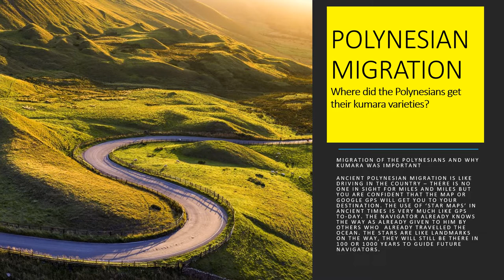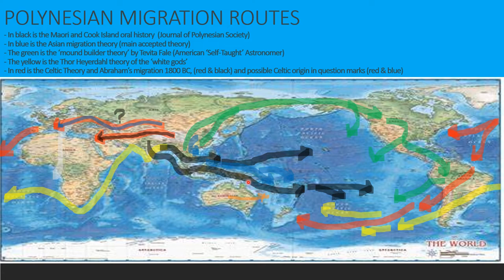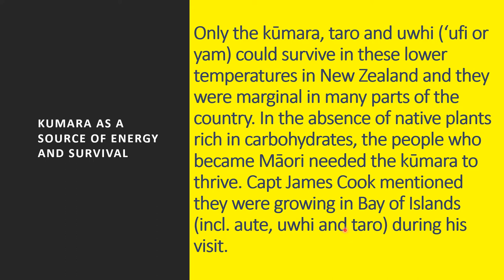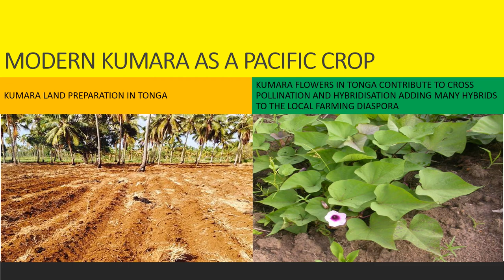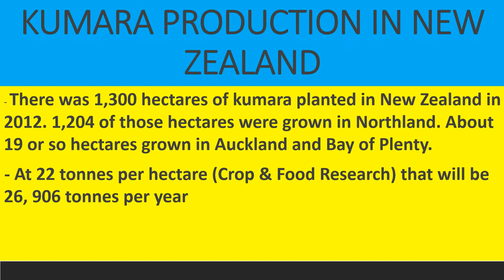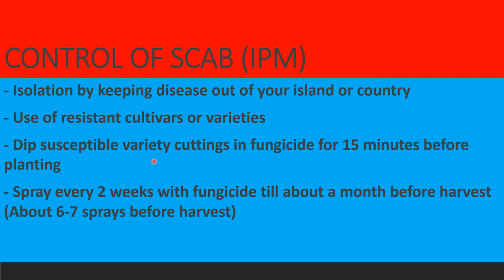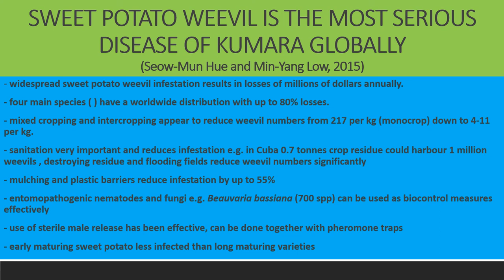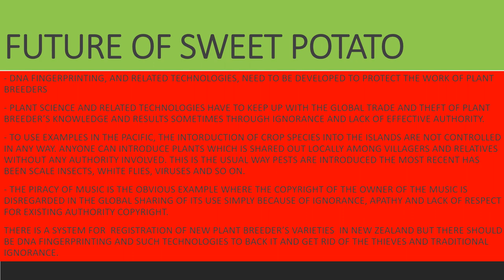KUMARA AND POLYNESIAN MIGRATION - PUBLIC LECTURE 4 UNIVERSITY OF POLYNESIA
A discussion of the kumara with its role in Polynesian migration and settlement in Oceania. A look at production and plant protection in the Pacific and in New Zealand.